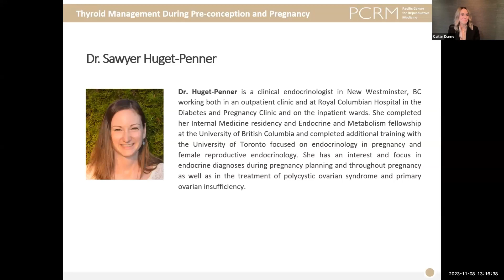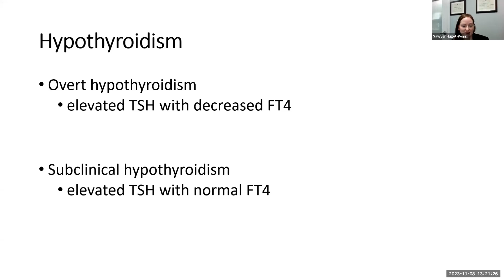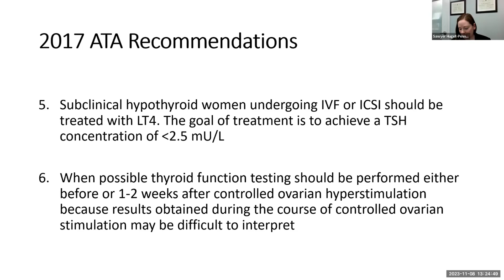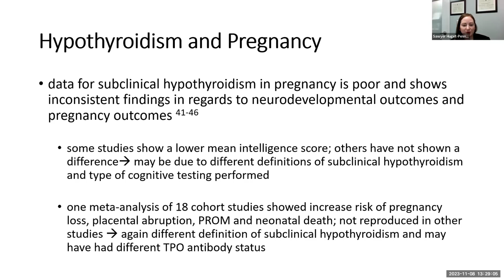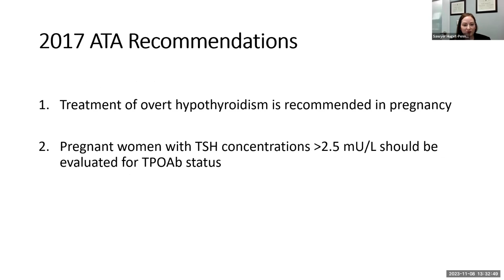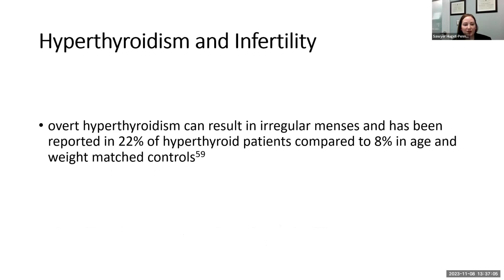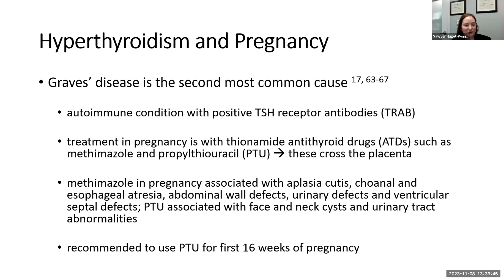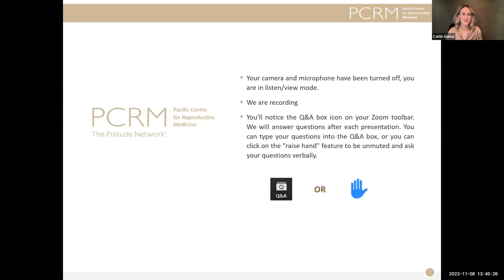PCRM 2023 Physician Symposium: Thyroid Management During Pre-conception and Pregnancy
The speaker is Dr. Sawyer Huget-Penner